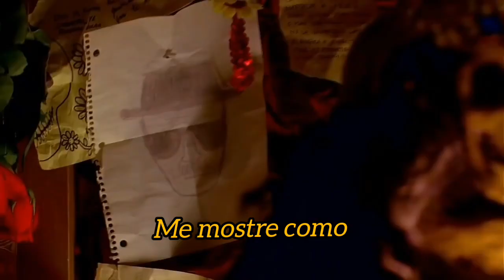Badfinger - Baby Blue Tradução Legendado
A mensagem final é um pedido para que a pessoa amada cuide de si mesma e reconheça o amor que ainda existe, um amor que permanece apesar da separação. A música, portanto, é um retrato emocional de amor, perda e a esperança de que sentimentos genuínos possam sobreviver ao teste do tempo e da distância.

Letra Baby Blue (inglês)

Guess I got what I deserved
Kept you waiting there too long, my love
All that time, without a word
Did you really think that I'd forget
And regret
The special love I have for you
My baby blue

All those days became so long
Did you really think I'd do you wrong?
Dixie, when I let you go
Thought you'd realize I would know
I would show
My baby blue

What can I do? What can I say?
Except I want you by my side
How can I show you? Show me the way
Don't you know the times I've tried?

Guess that's all I have to say
Except the feeling just grows stronger everyday
Just one thing before I go
Take good care, baby, let me know
Let it grow
The special love you have for me
My Dixie dear